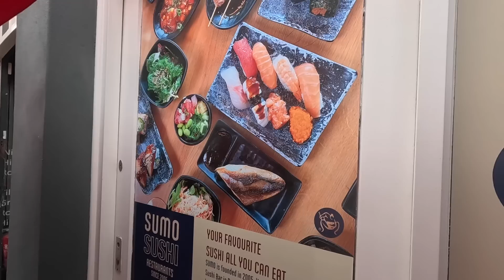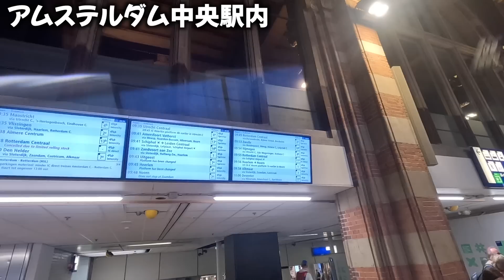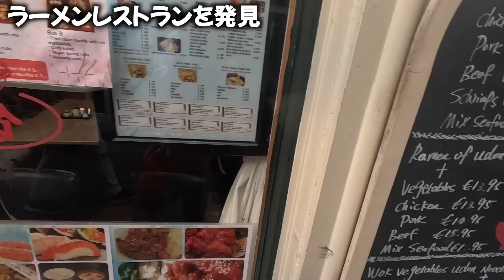【超絶豪華ゲスト登場】最新作FC24のリリースイベントがやばすぎたww【オランダ遠征Vlog】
EA社に招待していただき、オランダで行われた「FC24」のリリースイベントに行ってきました！！
9月29日発売です！！

★一緒にイベントに行ったばると君のチャンネル @baruto_fc